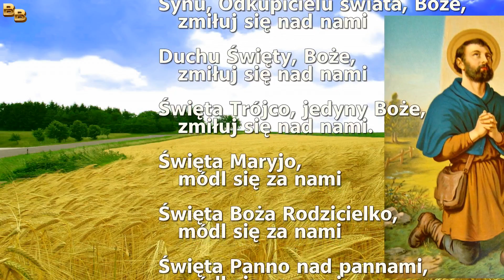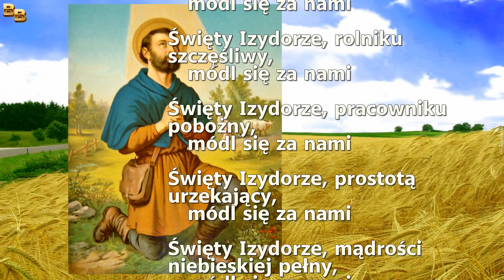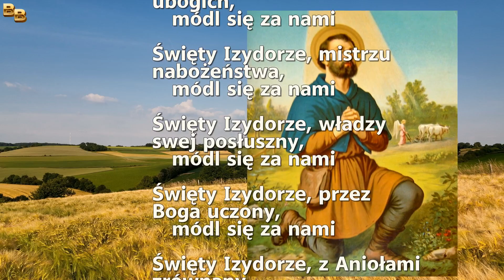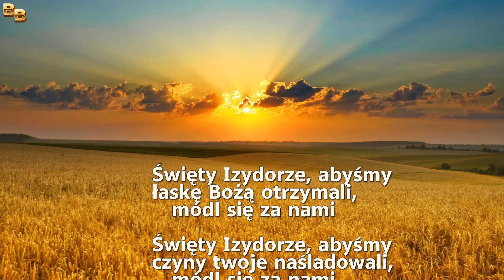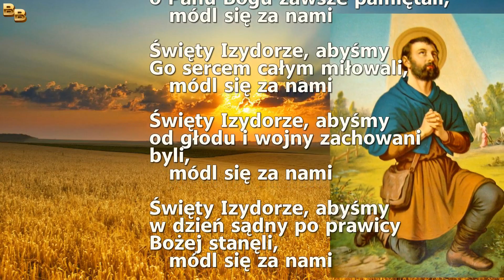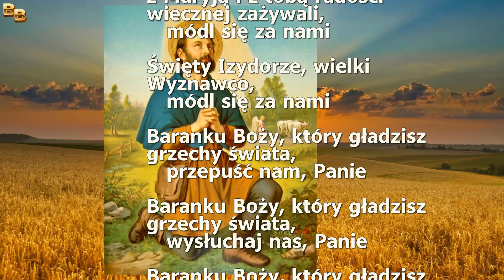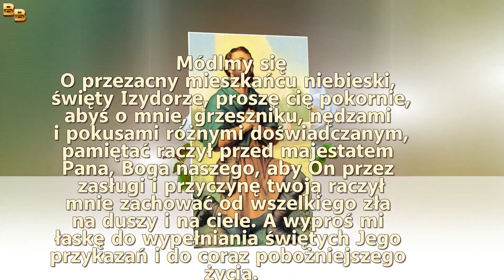Litania do świętego Izydora Oracza